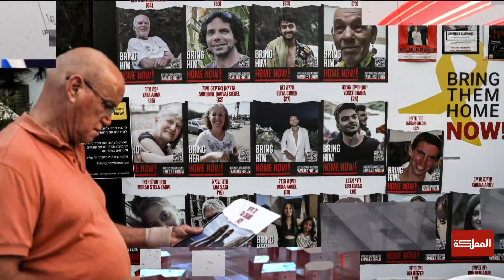العاشرة | بعد مقطع فيديو لمحتجزات إسرائيليات.. نتنياهو يصفها بالدعاية النفسية القاسية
المختص بالشؤون الإسرائيلية سهيل دياب

ـــــــــــــــــــــــــــــــــــــــــــــــــــــــــ
ـــــــــــــــــــــــــــــــــــــــــــــــــــــــــ
قناة المملكة
المملكة
AlMamlakaTV
Al Mamlaka
أخبار الأردن
أخبار العالم
ـــــــــــــــــــــــــــــــــــــــــــــــــــــــــ
قناة المملكة